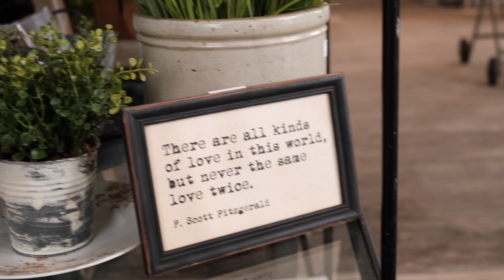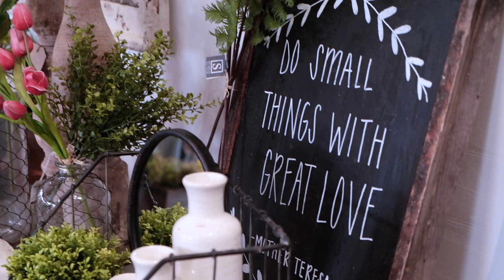Date Morning in Omaha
Sarah and I had a rare morning out together without the boys.